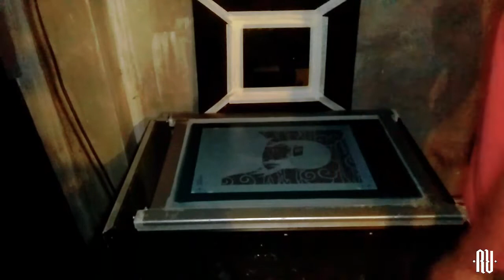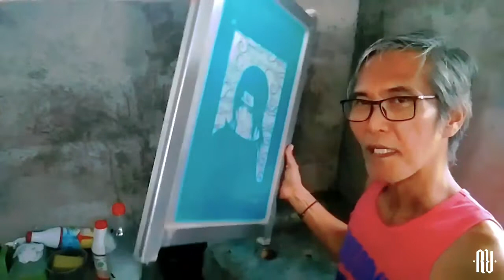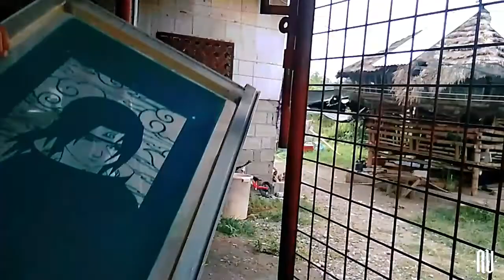Exposure | Wash Off | No Scum Clog | VlogTuts #07